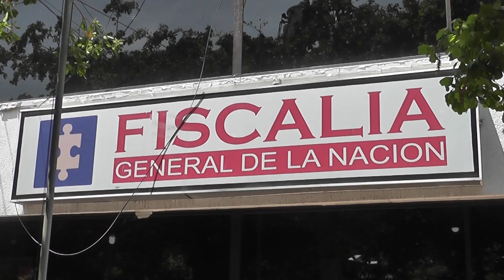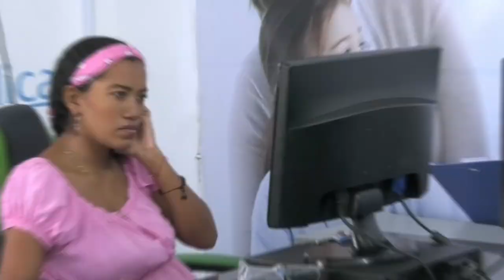LO CAPTURARON LUEGO DE VIOLAR A UNA MENOR DE EDAD EN CHIRIGUANÁ